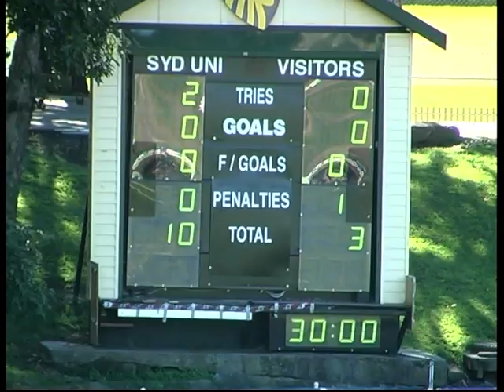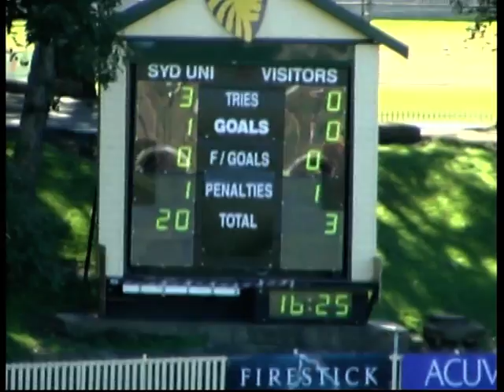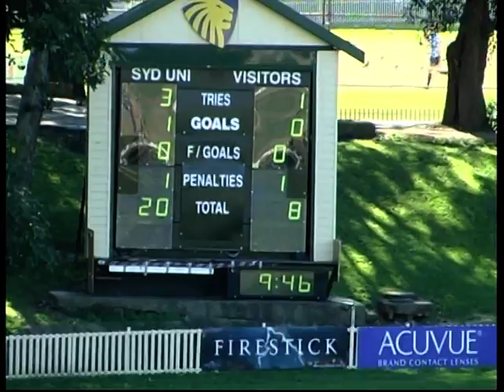Randwick vs Uni 1/8/09